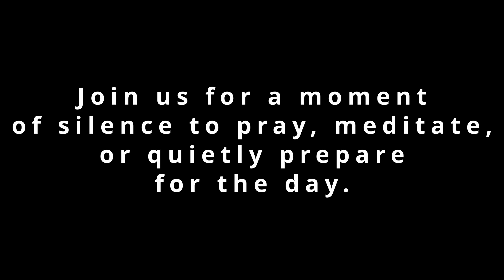Knights Morning Show | 8-19-22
Friday, August 8-19-22